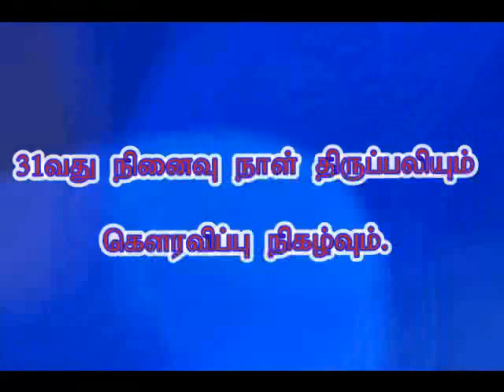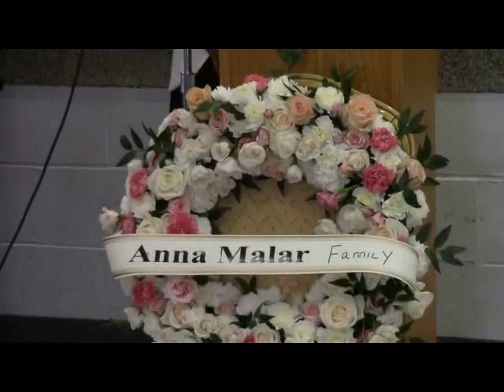அமரர் மரியதாஸ் அவர்களின் 31 வது நினைவு நாள் திருப்பலி-3